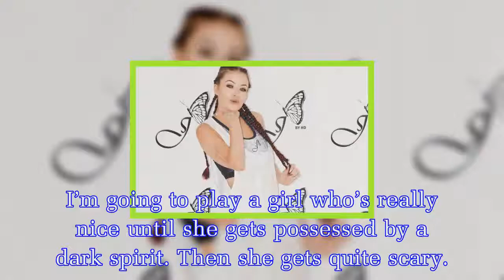Sexy CBB star Jess Impiazzi gets role in movie with SUPERMAN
The CBB beauty has been cast in horror flick The Seven. Jess said: “The director sent me the script and as I’m a horror fanatic it was perfect me.“I did a read-through and got the role. I’m going to p